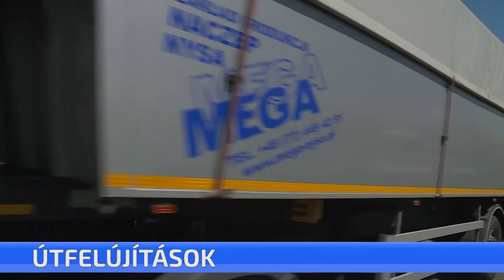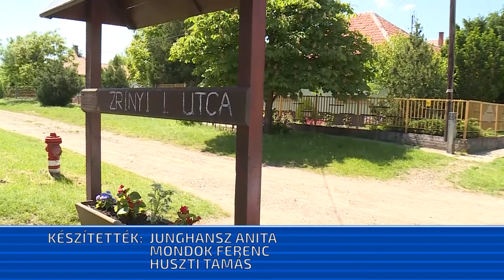Rövid híreink - 2017. május 17. szerda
A városban több helyen is útfelújítást végez a Magyar Közút Zrt. az elkövetkező napokban. A Jászberényi úti felüljárón. Az út teljes szélességében felmarják az aszfaltot, és 4 cm vastagságban új kopóréteget kap. A javítás a tervek szerint péntekig tart, addig félpályás útlezárással korlátozzák a forgalmat.